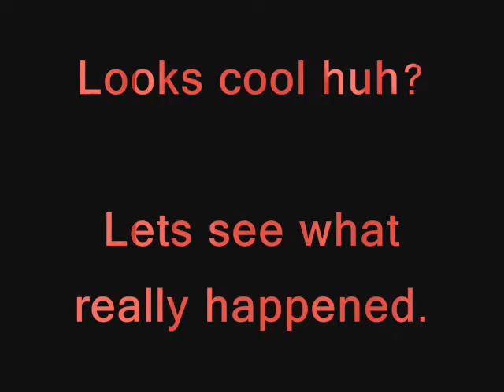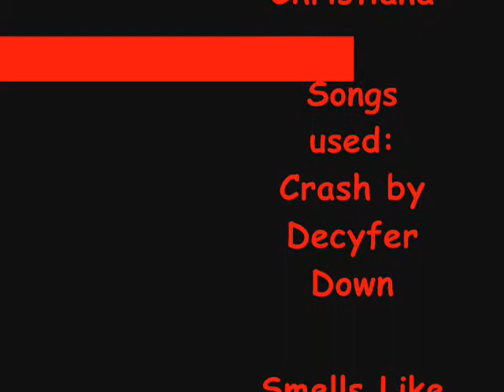Paint Ballooning a Wall-The Fail.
So decided one day to make a video about me throwing paint in balllons at a wall. Didn't think it wouldn't go well. Turns out I was wrong.